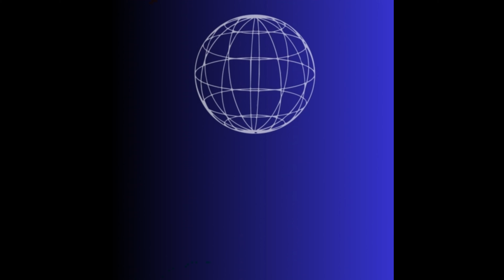باران 1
شعر : حافظ
موزیک : Pixabay
افکت صدا : Pixabay